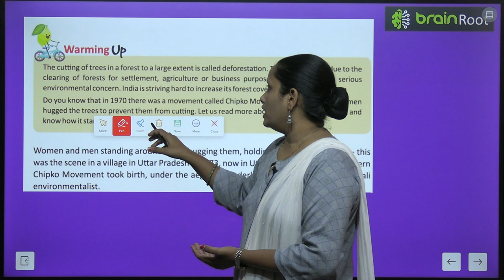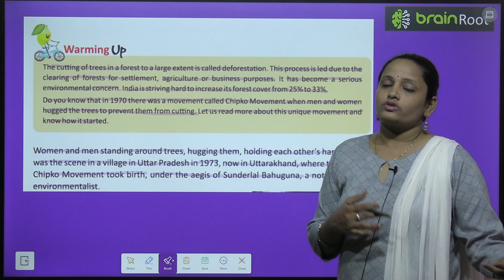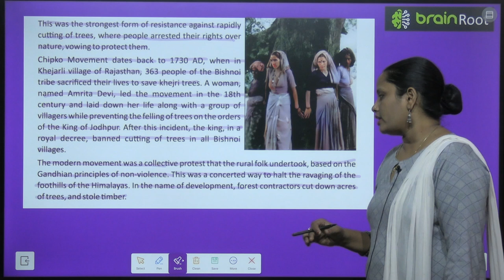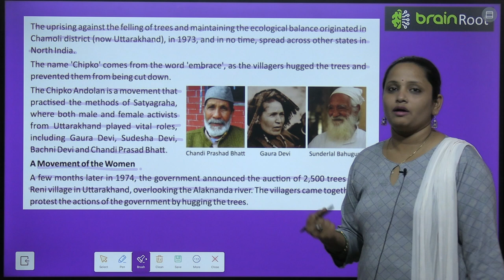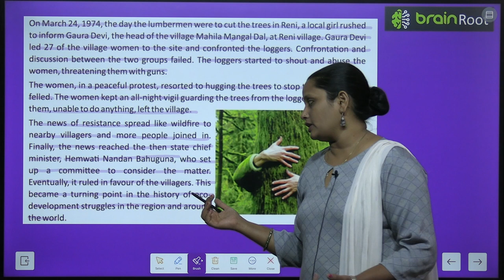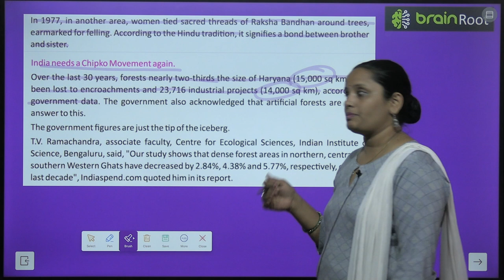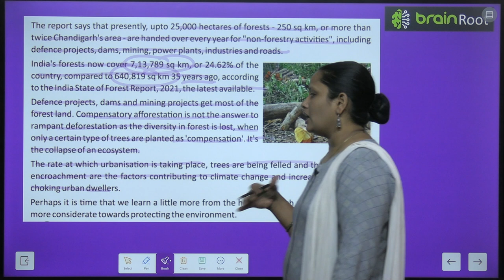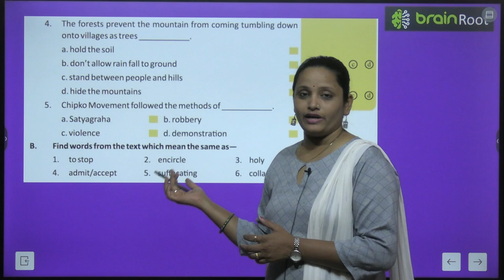BRAIN ROOT ENGLISH READER CLASS 6 CHAPTER 6 CHIPKU MOVEMENT